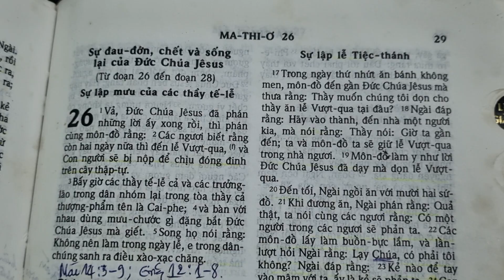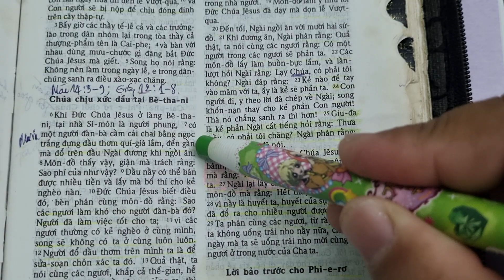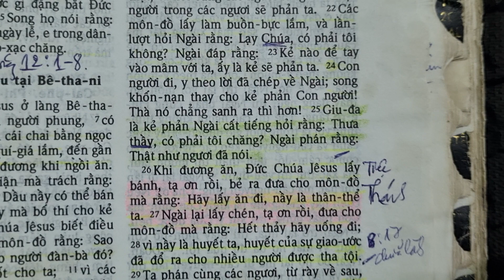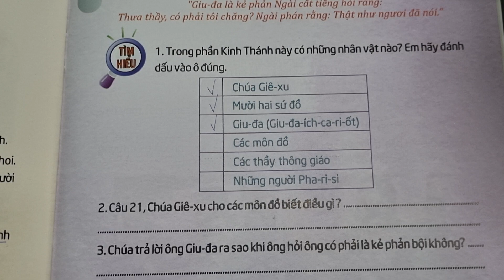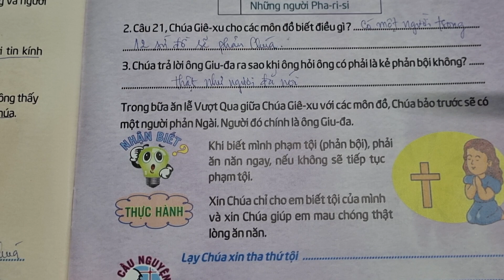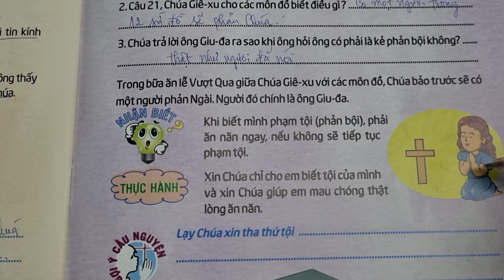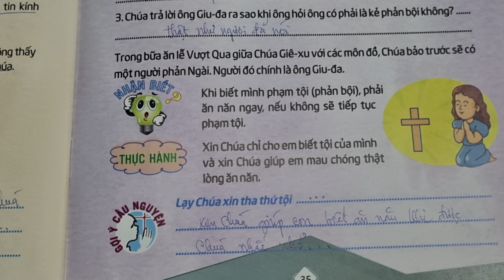Ngày 29 CHÚA CHỈ CHO BIẾT TỘI 🥺 Thế Giới Mới Tuổi Thơ 87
thieunhithongsang loichuahangngaychothieunhi thegioimoituoitho 87, Ngày 29 Chúa Chỉ Cho Biết Tội